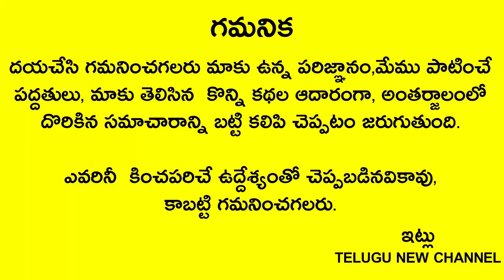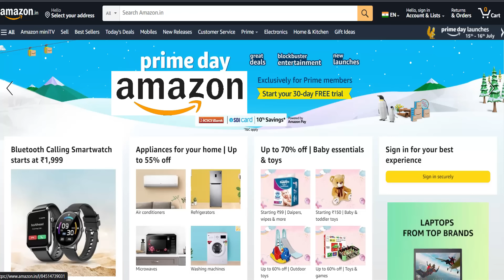బ్రహ్మం గారి కాలజ్ఞానం ప్రకారం 2024 ఉగాది తర్వాత జరిగే దారుణాలు ఇవే!